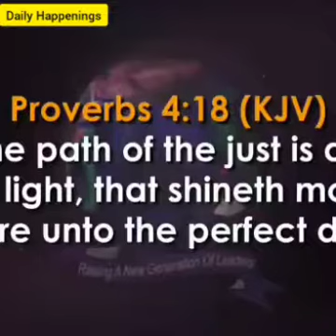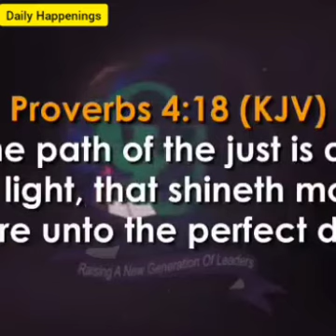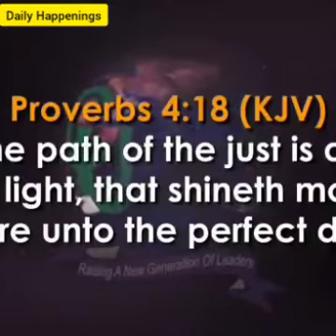Bishop Oyedepo Blesses Covenant University Graduates At 15th Convocation